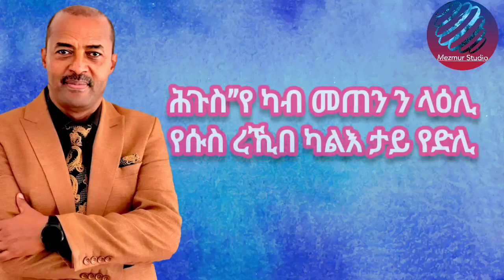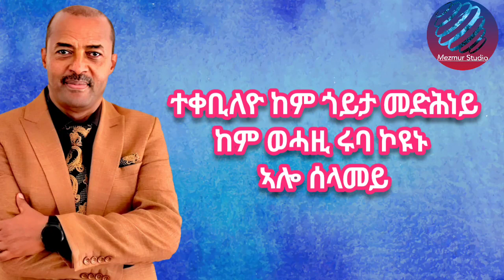ሕጉስ እየ || Zemari Goytom Gebreyonas || New Eritrean Mezmur